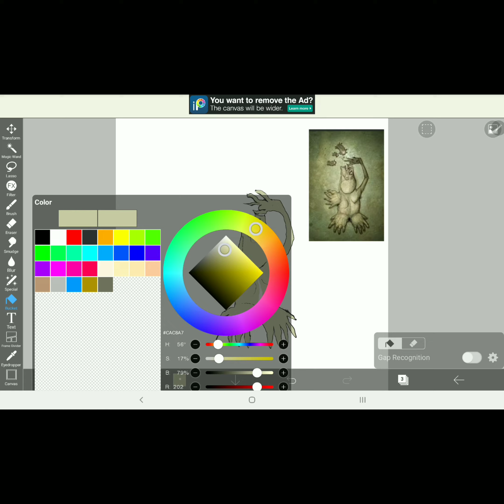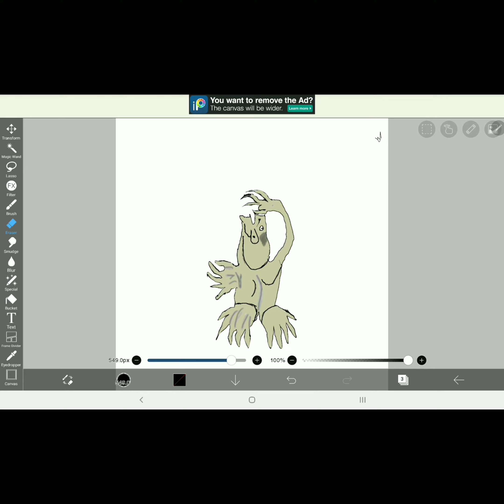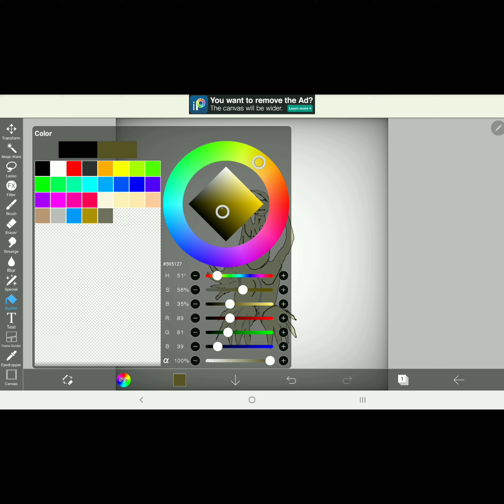Speed painting a Lopsider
Im a big fan of the book All Tommorrows and decided to make this